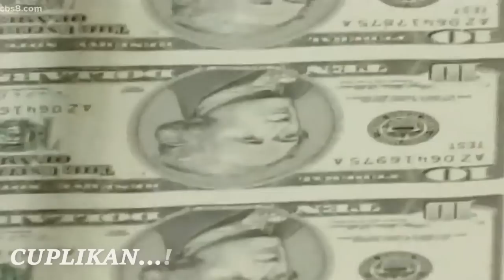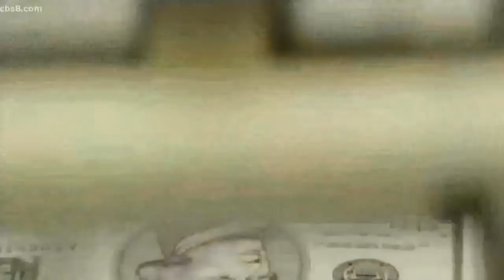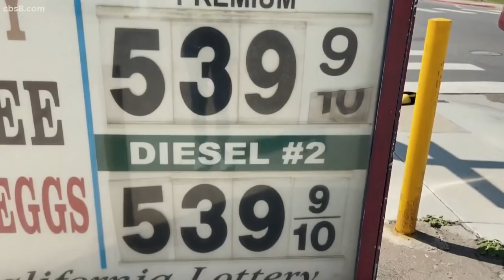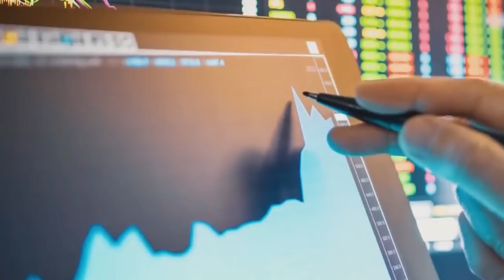kpk berita terkini~rusia bikin as porak poranda